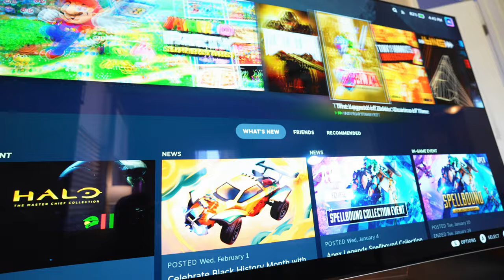VLOG: My NEW FAVORITE Way to Play Games?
A gaming lifestyle week in the life vlog! I take my Steam Deck and finally use it as a console replacement for the Nintendo Switch to play multiplayer games!

📷 Camera (Sony a7 IV)
📹 Lens (Tamron 17-28 f/2.8)
🎙️ Mic (Deity D4 Duo)
💻 Other Gear & Recommendations